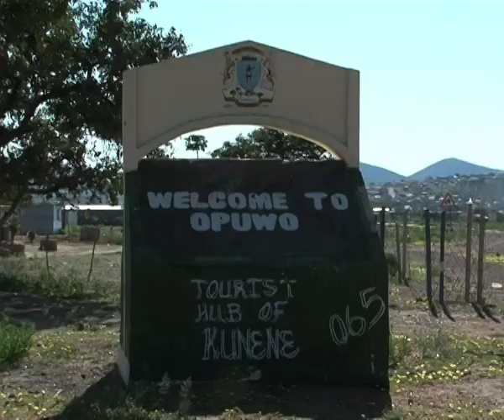Opuwo and Outapi Town Councils sign a Twinning agreement-NBC